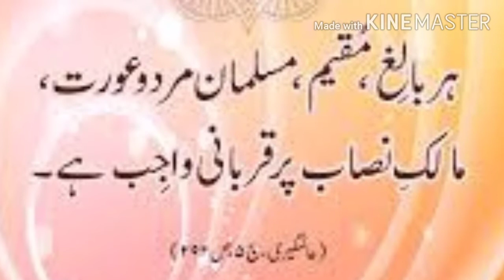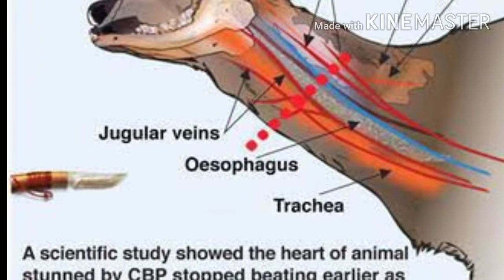Qurbani Kis Par Wajib Hai? | Kitne Maal Par Qurbani Wajib Hojati Hai? |Qurbani ka tarika or dua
*Note:* For monetization & enabling the live recording which needs 1000 subscribers on YouTube..